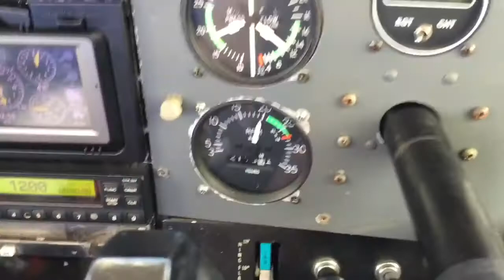Cessna 210 | Family Flight to Subic | Acea Resort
Flew to Subic on the 210 for lunch and swimming at Acea Resort with fam. Just 17mins from Plaridel.

Cessna 210L (RP-C2107 ex N102ES)
Plaridel (RPUX) to Subic (RPLB) to Plaridel (RPUX)
GoPro H3+BE (720p@60fps), iPad Air 2 (1080p@30fps)